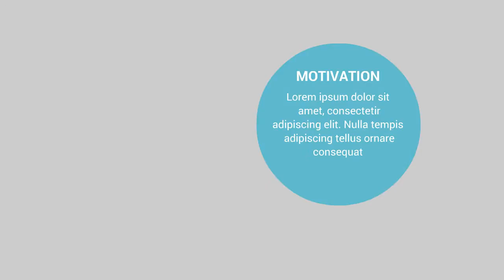Creamos Videos Animados para tu empresa, negocio o marca